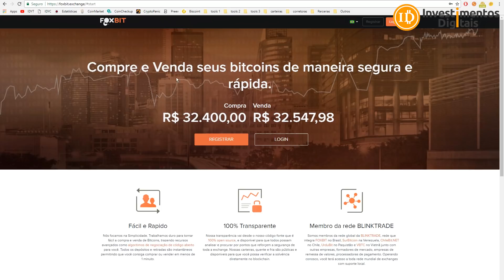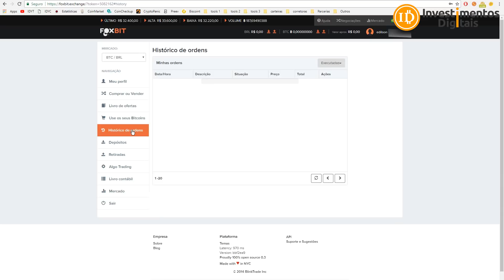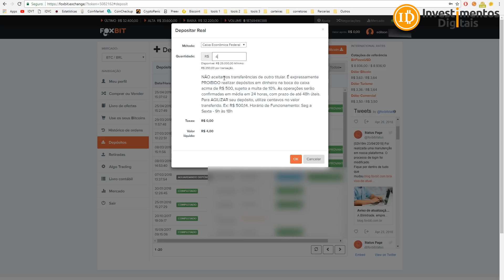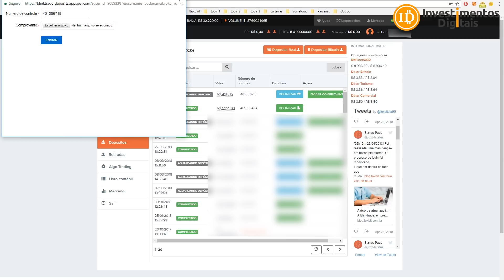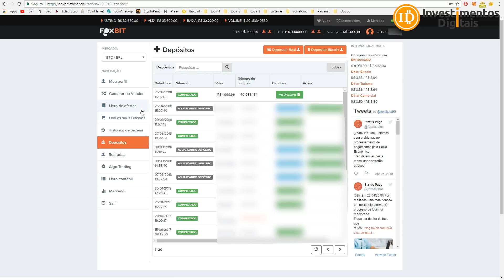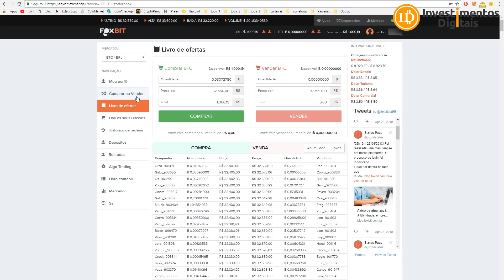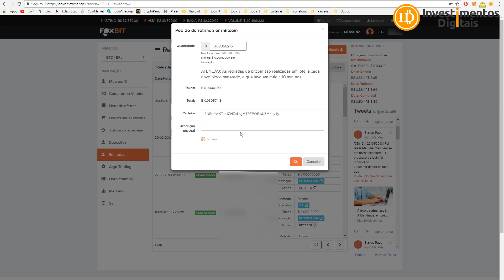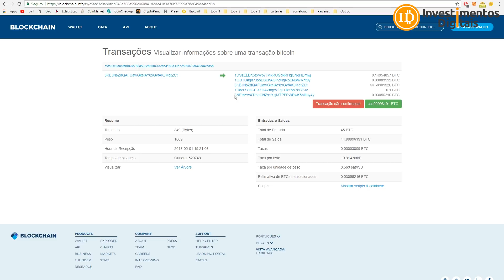COMO COMPRAR BITCOIN NA FOXBIT !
Tutorial passso a passo com utilizar a foxbit, desde como fazer o cadastro, transferir o dinheiro para conta da Foxbit, enviando o comprovante, fazendo com pra dos Bitcoins e sacando para sua Wallet. - Compre Bitcoin na Foxbit